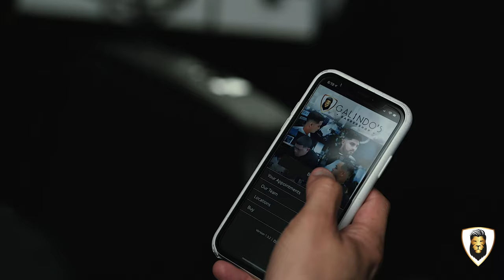Galindo's Barbershop Mobile App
The easiest, most convenient way to book your barbershop appointment. Noone has time to wait around for hours these days so skip the line by using our mobile app available 24/7.